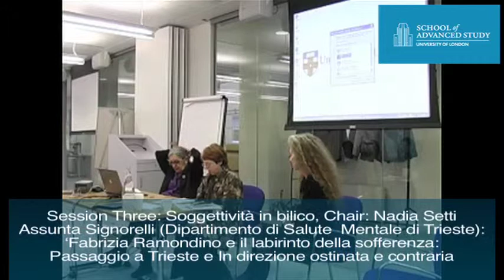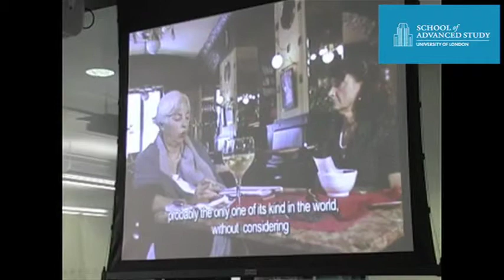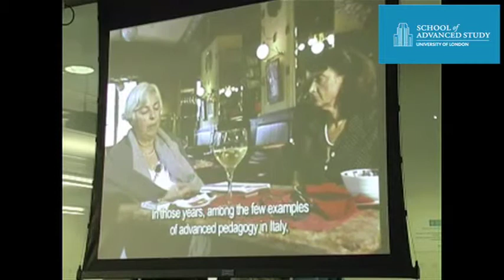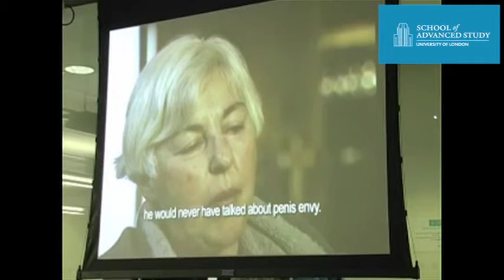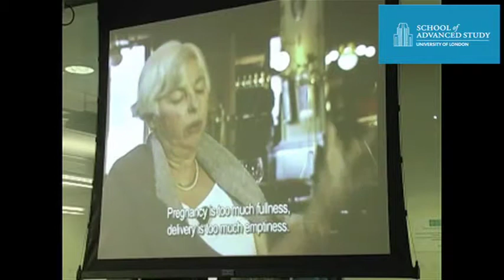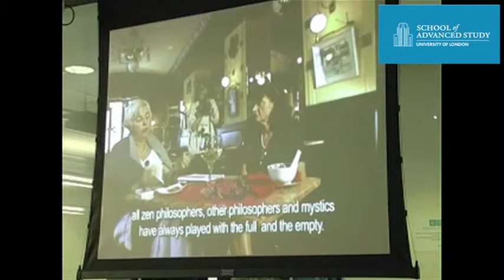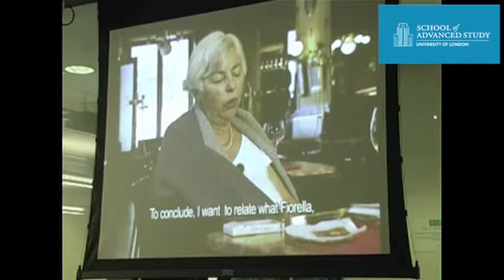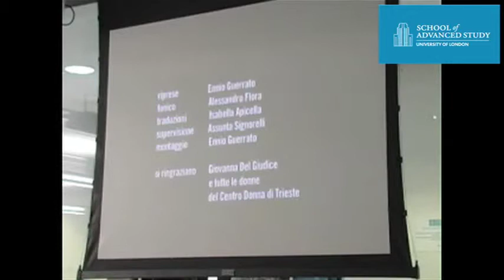Conference in Memory of Fabrizia Ramondino: Session 3 (1)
15-01-10 Institute of Germanic & Romance Studies

'Non sto quindi a Napoli sicura di casa', Conference in Memory of Fabrizia Ramondino: Session 3 - Soggettività in bilico

Chair: Nadia Setti
Assunta Signorelli (Dipartimento di Salute  Mentale di Trieste, Italy): 'Fabrizia Ramondino e il labirinto della sofferenza: Passaggio a Trieste e In direzione ostinata e contraria'